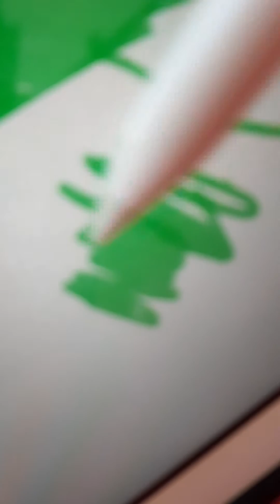6 мая 2023 г.